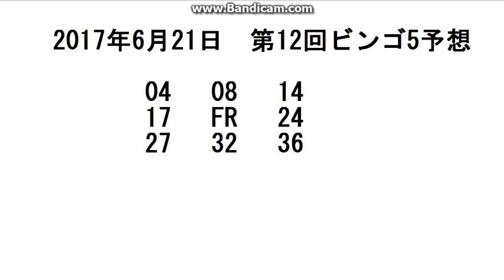2017年6月21日 第12回ビンゴ5予想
BINGO5予想公開中